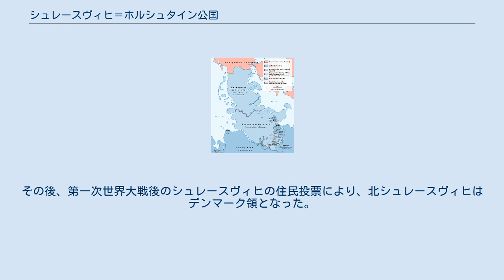シュレースヴィヒ＝ホルシュタイン公国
1864年のウィーン条約による領土変更を示した図。
薄い青の部分がシュレースヴィヒ公国とホルシュタイン公国、および同じくデンマーク王が領主であったラウエンブルク公国。
 シュレースヴィヒ＝ホルシュタイン公国（シュレースヴィヒ＝ホルシュタインこうこく）は、ユトランド半島南部に位置したシュレースヴィヒ公国とホルシュタイン公国の併称。
現在のデンマーク領南デンマーク地域の一部、およびドイツ領シュレースヴィヒ＝ホルシュタイン州に相当する。
 2国は合邦したことはないが、15世紀にデンマーク王家（オルデンブルク家）が両国の公位を継承したため、人的同君連合となった。
シュレースヴィヒ公国がそれ以前よりデンマーク王の封地であったのに対し、ホルシュタイン公国は神聖ローマ帝国の一部であった。
さらに複雑なことに、16世紀半ば以後デンマーク王家は両公国を分家であるシュレースヴィヒ＝ホルシュタイン＝ゴットルプ家との共同統治とした（共同統治に当たった分家はもう1家あったが、早くに断絶した）。
ゴットルプ家は共同統治者であるはずのデンマーク王家としばしば対立し、スウェーデンと同盟を結ぶなどの独自に動きを見せた。
共同統治状態はシュレースヴィヒで1713年に、ホルシュタインで1773年に終了し、以後両公国はデンマーク王家による単独統治となった（ホルシュタイン公国の記事も参照）。
 19世紀に入ると、両公国のドイツとデンマークの間での地位・帰属を巡り、さまざまな問題が発生する（シュレースヴィヒ＝ホルシュタイン問題）。
 19世紀後半に、普墺戦争の結果、両公国は、シュレースヴィヒ＝ホルシュタイン州としてプロイセン王国に編入されることになる。
その後、第一次世界大戦後のシュレースヴィヒの住民投票により、北シュレースヴィヒはデンマーク領となった。